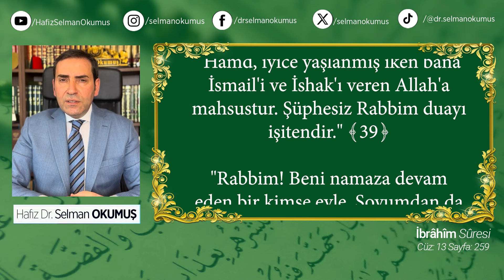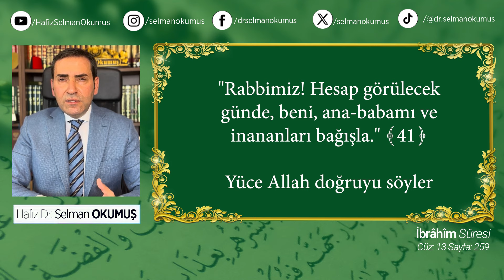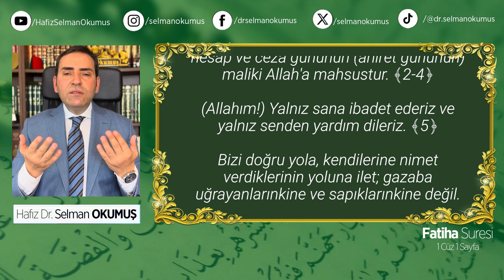⭕İdam Gelse Ne Olur Gelmese Ne Olur❗Cuma Sohbetinde Flaş Sözler...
Diyarbakır'da katledilen Narin Güran olayı sonrası "idam geri gelmeli mi?" sorusu sosyal medyada viral oldu. Peki idam geri gelmeli mi?

Dünya Kur'an-ı Kerim Okuma Birincisi Hafız Doktor Selman Okumuş'un Cuma Sohbetleri ve Araba Sohbetleri programlarının yeni bölümleri devam ediyor. Okumuş'un diğer medya kanallarında katılmış olduğu televizyon programlarına ait yepyeni videoları YouTube platformumuzda yeniden izleyebilirsiniz.